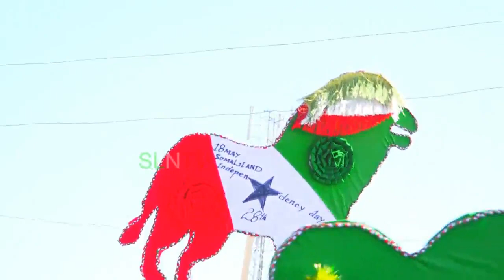Gabiley Oo Si Wayn Looga Taageeray Madxwaynaha Somaliland